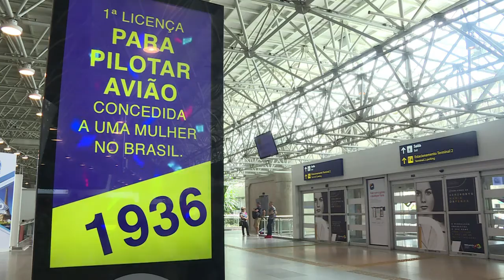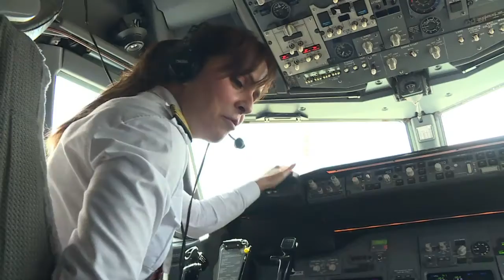Tom Jobim homenageia mulheres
O aeroporto internacional do Rio de Janeiro passou a se chamar simbolicamente nesta quarta-feira Maria da Penha por ocasião do Dia Internacional da Mulher.